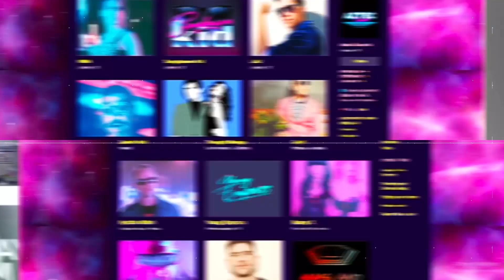The Lightning Kids - Motel (Sunglasses Kid Remix) [Synthpop - Retrowave]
◆ AZTEC RECORDS +  The Lightning Kids - Motel (Sunglasses Kid Remix)

[Retrowave ⚡ Synthwave⚡ Synthpop]

🌎  Record Label with offices in UK, Spain and Argentina
💥  We work with some amazing artists
👉🏼  We release new music weekly
😎  We are passionate about discovering and nurturing new talent

[LYRICS ]

I don’t know what I came here for
Some kind of crisis, I’m not sure
I could be anyone here
I could do anything

Like I don’t dance but I heard a beat
Had to move my body, move my feet
Oh I lost myself
I was someone else

And ooh I was free

All I could afford was this old motel
As close to the city as I could get
A tiny room with a single bed
they gave me room without a view
The perfect place
To forget you

Oh I lock my door, I don’t know this town
Get back before the night comes down
They could do anything here
I don’t trust anyone

Except one night I went out instead
And fell into a stranger’s bed
It’s not like me
It was therapy

The perfect place
To forget you

Written by Jonathan Spalding, Darryn McHardie, Emma Ballantine Dykes
Produced by The Lightning Kids
Remixes by Sunglasses Kid